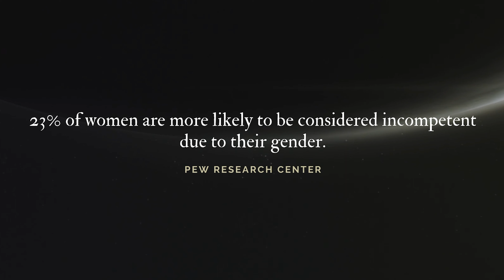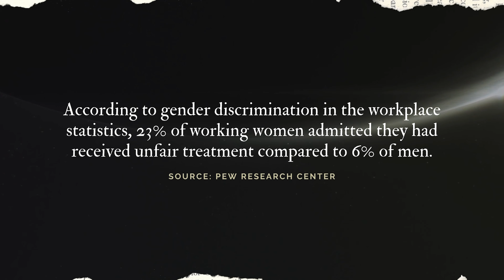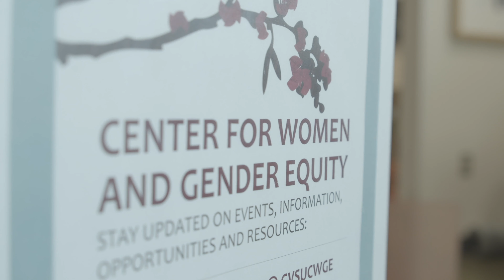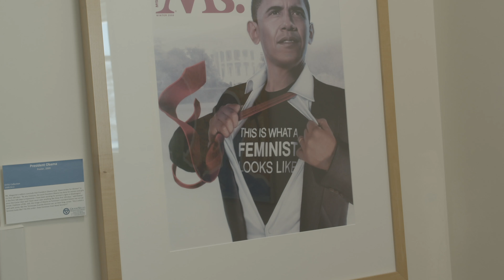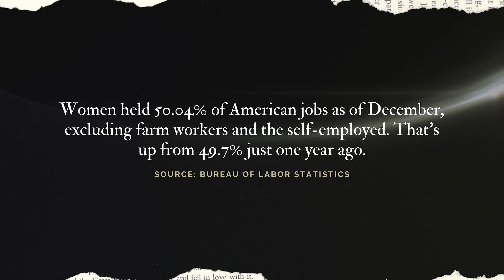Women in Leadership: Documentary